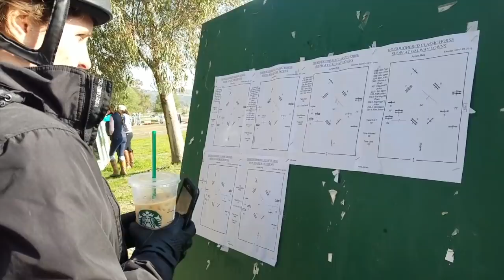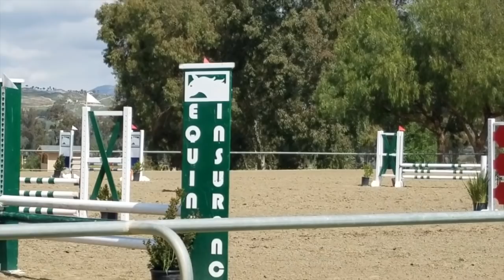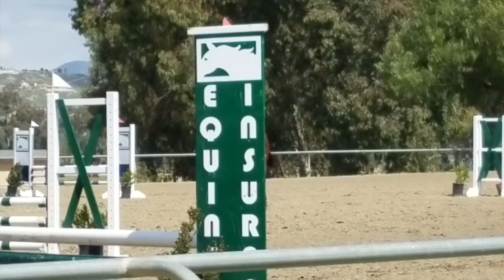Thoroughbred Classic Show Vlog | Day 1, 3/23/19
Here's day one of showing at the thoroughbred classic. We were the first to go for dressage with our Beginner Novice test B ( scored a 27). Our jumper rounds were ran as T2b and then a speed round. Note: I was treating these jumper rounds as a schooling experience. I was not trying to make it within time or do the fast speeds\ inside turns.